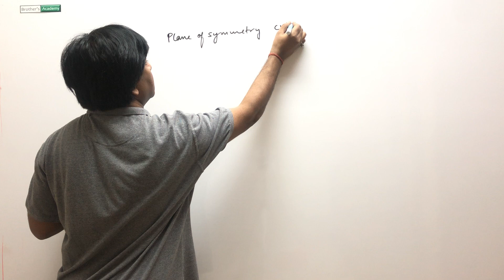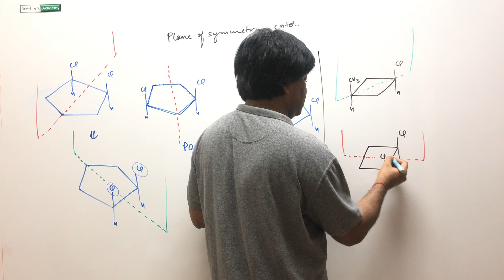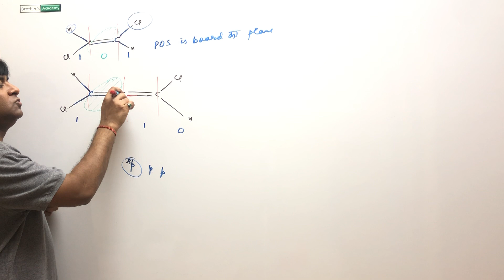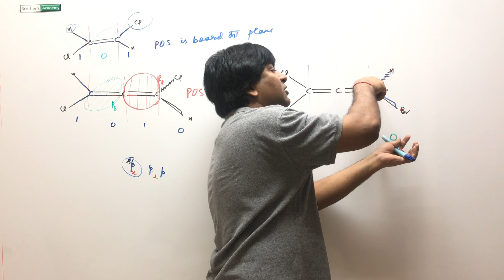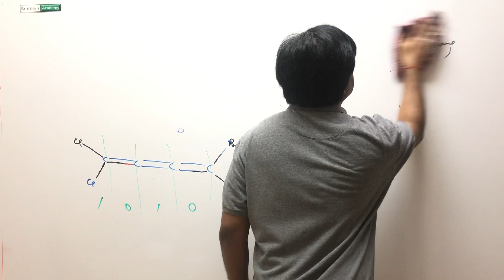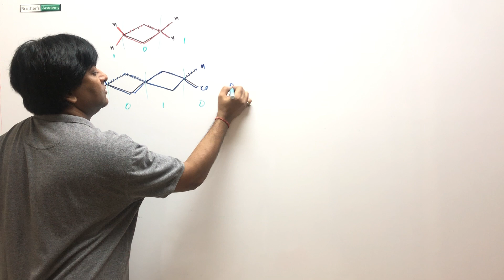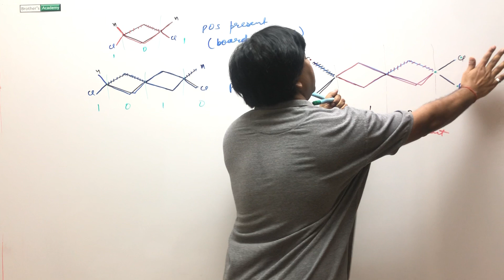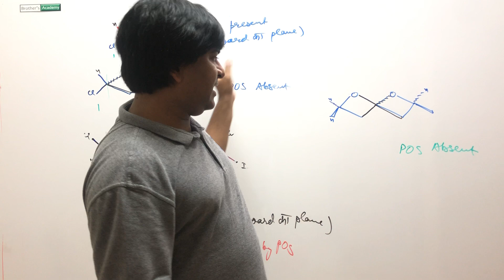CLASS 12 - CHEMISRTY - ISOMERISM(POS) - LECTURE 23